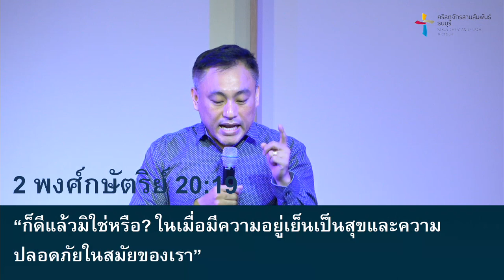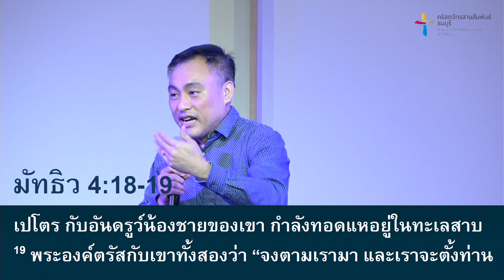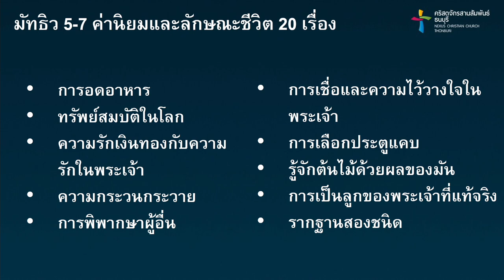คำเทศนา จงเตรียมพร้อมที่จะจากไป (2 พงษ์กษัตริย์ 20:1-20)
ความล้มเหลวที่สุดของผู้นำคือการไม่สามารถส่งต่อความสำเร็จให้คนรุ่นถัดไป จงเตรียมพร้อมที่จะจากไป จงฝึกฝนคนที่จะรับช่วงต่อจากคุณ และมอบงานทุกอย่างไว้กับคนรุ่นใหม่ ที่คุณบรรจงเลือกและสร้างขึ้นมาอย่างดี

คำเทศนา : จงเตรียมพร้อมที่จะจากไป
(2 พงษ์กษัตริย์ 20:1-20)

จะเตรียมคนรุ่นถัดไปยังไงดี?
1. หว่านเมล็ดพันธุ์แห่งนิมิต
2. ปลูกฝังค่านิยมและลักษณะนิสัยที่ถูกต้อง
3. มอบหมายภารกิจที่ท้าทาย
4. เป็นแบบอย่างที่ดี